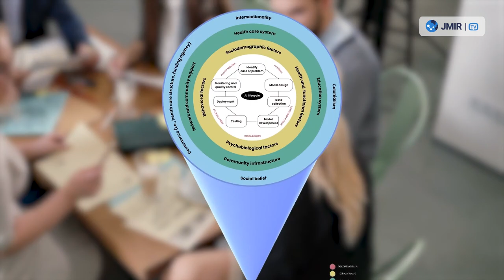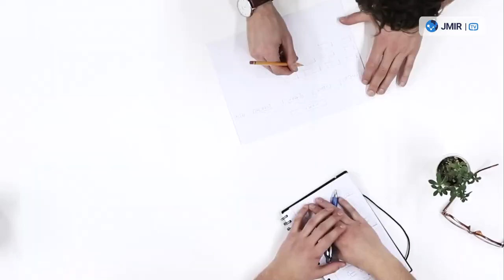EDAI framework - a new guide for building AI that's fair, inclusive, and accessible for everyone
AI in healthcare needs a diversity upgrade! This video explores the groundbreaking EDAI framework, a new guide for building AI that's fair, inclusive, and accessible for everyone. Developed by Dr. Samira Abbasgholizadeh-Rahimi and her team at McGill University, EDAI helps developers tackle bias in AI systems and ensure equitable healthcare for all. Learn how this framework can revolutionize AI in healthcare and create a more just future!

This video was produced by Rahimi’s Lab.

Please cite as:
Abbasgholizadeh Rahimi S, Shrivastava R, Brown-Johnson A, Caidor P, Davies C, Idrissi Janati A, Kengne Talla P, Madathil S, Willie B, Emami E
EDAI Framework for Integrating Equity, Diversity, and Inclusion Throughout the Lifecycle of AI to Improve Health and Oral Health Care: Qualitative Study
J Med Internet Res 2024;26:e63356
DOI: 10.2196/63356

JMIR Publications, celebrating its 25th anniversary in 2024, is a leading open access digital health research publisher. As a pioneer in open access publishing, JMIR Publications is committed to driving innovation in scholarly communications, advancing digital health research, and promoting open science principles. Our portfolio features 35 open access, peer-reviewed journals dedicated to the dissemination of high-quality research in the field of digital health, including the Journal of Medical Internet Research, as well as cross-disciplinary journals such as JMIR Research Protocols and the new title JMIR XR & Spatial Computing.

The content of this communication is licensed under the terms of the Creative Commons Attribution License which permits unrestricted use, distribution, and reproduction in any medium, provided the original work, published by JMIR Publications, is properly cited.